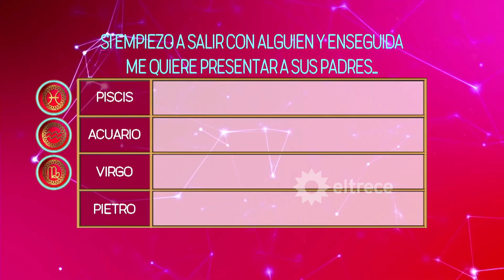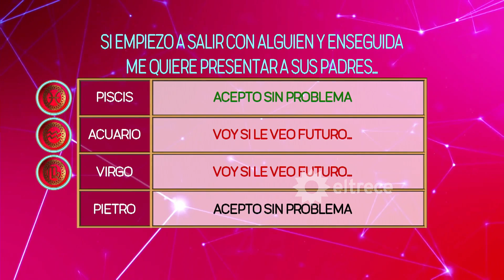¡UN ROMÁNTICO! Axel Neri confesó ser muy intenso cuando se enamora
Momento emitido el jueves 11 de mayo de 2023 en "¿De qué signo sos?”